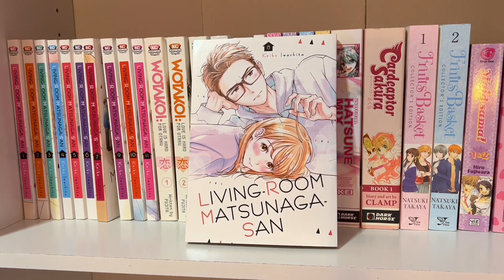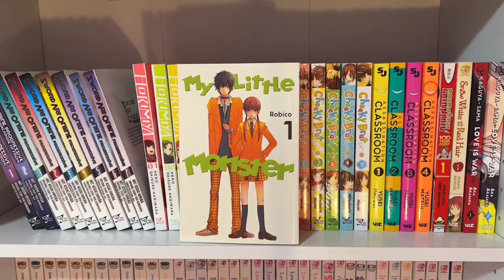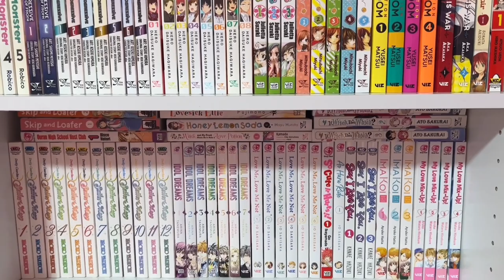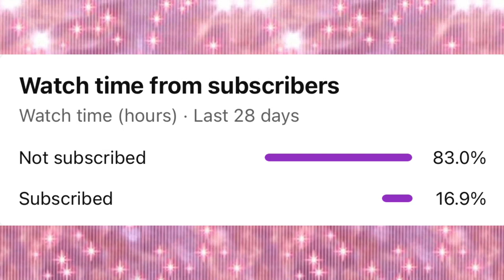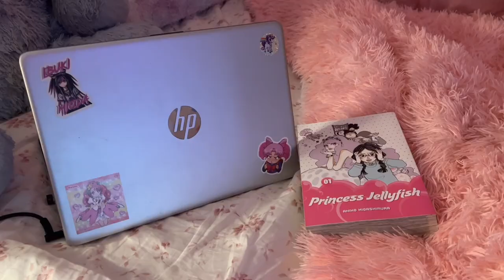New Manga Bookshelf tour! Rearranging My Room!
Please note that this is a safe community for all! Any negativity or bullying with get your comment removed and you will be blocked. Be kind to others!
✨Social Media✨

Manga Insta: Em💕 (@glitteremmm) • Instagram photos and videos
Instagram: Em💕 (@glitteremcos) • Instagram photos and videos
TikTok: Glitter Em (@glitteremcos) TikTok | Watch Glitter Em's Newest TikTok Videos
Art Insta: PeachyTea!🍑 (@peachyteaart) • Instagram photos and videos

Read my Webtoon HERE: So You Want To Be An Idol? | WEBTOON (webtoons.com)

Tiktok: (2)lumiidols (@lumirisidols) TikTok | Watch lumiidols's Newest TikTok Videos
Instagram: Lumiris (@lumirisidol) • Instagram photos and videos

Youtube: Stella Colline - YouTube
Instagram: Stella Colline (@idol.stella) • Instagram photos and videos